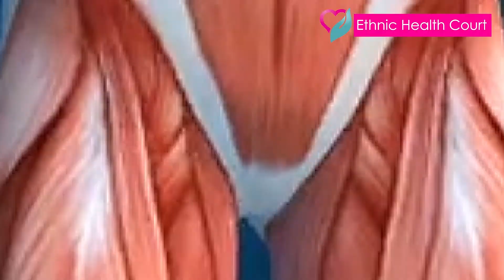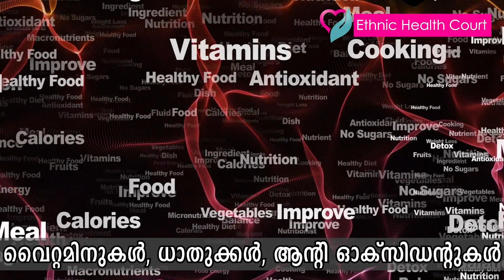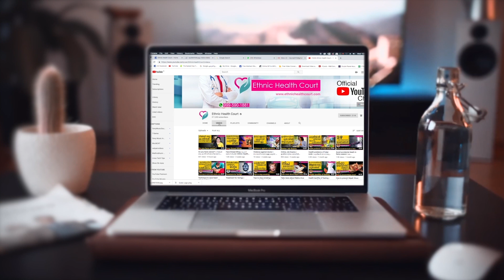രോഗപ്രതിരോധ ശേഷി ക്ഷയിപ്പിക്കുന്ന 6 കാര്യങ്ങൾ |6 things weaken immune system| Ethnic Health Court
ബാക്ടീരിയ, വൈറസ്‌, മറ്റ്‌ അണുക്കള്‍ എന്നിവയില്‍ നിന്നെല്ലാം ശരീരത്തെ സംരക്ഷിക്കുന്ന കവചമാണ്‌ നമ്മുടെ രോഗപ്രതിരോധ സംവിധാനം. പലപ്പോഴും നിസാരമെന്ന് വിചാരിക്കുന്ന പല കാര്യങ്ങളും വലിയ മാറ്റങ്ങളായിരിക്കും ജീവിതത്തിൽ വരുത്തുന്നത്. ദൈനംദിന ജീവിതത്തിൽ വരുത്തേണ്ട പ്രധാനപ്പെട്ട ചില മാറ്റങ്ങളെക്കുറിച്ചറിയാം.